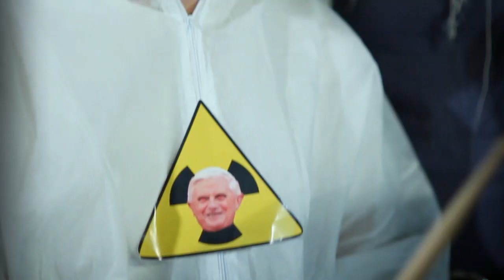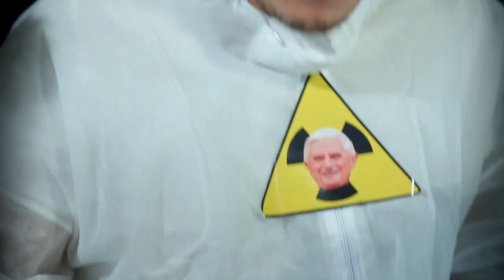Diet Pope | 2012 (music video)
(2010) produced by MARCO BARONI and DIET POPE written, edited and directed by MARCO BARONI dop CLAUDIO OTTAVIANI and ALESSIA RAZZI production assistants DONATELLA DI FILIPPO, FEDERICA CROCE thanks to ANDREA CARTA, SARA D'AGOSTINO, GIULIA DEL GENIO, ALESSIA LUGARA, LAURA LUISON, FEDERICO MARTINI, SIMONE MARTINI, CRISTINA OTTAVIANI, ENRICO OTTAVIANI, SERENA OTTAVIANI, FRANCESCO RAGAINI, GABRIELE RAGAINI and SILVIA TANCIONI special thanks to CECILIA DE SIMONE